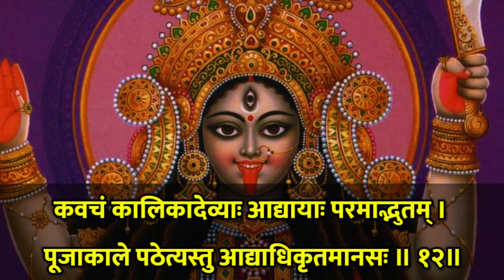श्री त्रैलोक्य विजय काली कवचम् | परम अद्भुत है, माँ काली का यह कवच | स्वयं सदाशिव रचित जरूर सुनें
श्री त्रैलोक्य विजय काली कवचम् | परम अद्भुत है, माँ काली का यह कवच | स्वयं सदाशिव रचित जरूर सुनें | Shri Trailokya Vijay Kali Kavacham by BalRam Pandey with pure Sanskrit lyrics 🚩🙏

आप हमारे इस भगवद् कार्य में सहयोग प्रदान कर सकते हैं।जिससे हम सनातन धर्म के धार्मिक पुस्तकों को खरीदकर, आप सभी में उसका प्रचार-प्रसार कर सकें।

Google pay = Sanskritbalram@oksbi
PhonePe = sanskritbalram@ybl

जन्म कुंडली बनवाने और विश्लेषण-हस्तरेखा-वास्तुशास्त्र-यज्ञ-शांति-पाठ आदि किसी भी प्रकार की पूजा-पाठ करवाने के लिए हमसे संपर्क कर सकते हैं।

।। श्री त्रैलोक्य विजय काली कवचम् ।।
श्रीसदाशिव उवाच -
कथितं परमं ब्रह्म प्रकृतेः स्तवनं महत् ।
आद्यायाः श्रीकालिकायाः कवचं श‍ृणु साम्प्रतम् ॥ १॥
त्रैलोक्य विजयस्यास्य कवचस्य ऋषिः शिवः ।
छन्दोऽनुष्टुब्देवता च आद्या काली प्रकीर्तिता ॥ २॥
मायाबीजं बीजमिति रमा शक्त्तिरुदाहृता ।
क्रीं कीलकं काम्यसिद्धौ विनियोगः प्रकीर्तितः ॥ ३॥
ह्रीमाद्या मे शिरः पातु श्रीं काली वदनं मम ।
हृदयं क्रीं परा शक्त्तिः पायात्कण्ठं परात्परा ॥ ४॥
नेत्रे पातु जगद्धात्री कर्णौ रक्षतु शङ्करी ।
घ्राणं पातु महामाया रसनां सर्वमङ्गला ॥ ५॥
दन्तान् रक्षतु कौमारी कपोलौ कमलालया ।
ओष्ठाधरौ क्षमा रक्षेच्चिबुकं चारुहासिनी ॥ ६॥
ग्रीवां पायात्कुलेशानी ककुत्पातु कृपामयी ।
द्वौ बाहू बाहुदा रक्षेत्करौ कैवल्यदायिनी ॥ ७॥
स्कन्धौ कपर्दिनी पातु पृष्ठं त्रैलोक्यतारिणी ।
पार्श्वे पायादपर्णा मे कटिं मे कमठासना ॥ ८॥
नाभौ पातु विशालाक्षी प्रजस्थानं प्रभावती ।
ऊरू रक्षतु कल्याणी पादौ मे पातु पार्वती ॥ ९॥
जयदुर्गावतु प्राणान्सर्वाङ्गं सर्वसिद्धीदा ।
रक्षाहीनं तु यत्स्थानं वर्जितं कवचेन च ॥ १०॥
तत्सर्वं मे सदा रक्षेदाद्या काली सनातनी ।
इति ते कथितं दिव्यं त्रैलोक्यविजयाभिधम् ॥ ११॥
कवचं कालिकादेव्या आद्यायाः परमाद्भुतम् ।
पूजाकाले पठेत्यस्तु आद्याधिकृतमानसः ॥ १२॥
।। महानिर्वाणतन्त्रे श्रीकालिकाकवचम् ।।